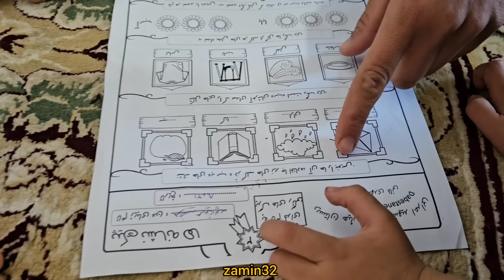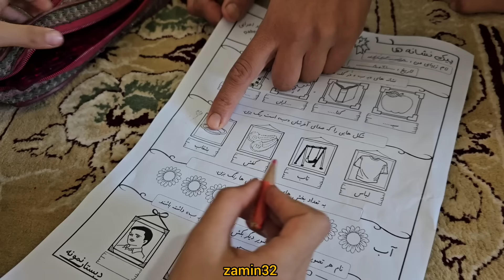Ссора первой жены из-за тёти второй жены, борьба за увольнение мужа и второй жены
# жизнь# кочевник# трудности# любовь разлука# страх# муж# риск конфликта# контроль# тяжелая жизнь# перемещение# конфликт# первая жена# изменяющий муж# беременная жена# кочевник# Хакиме#zamin32